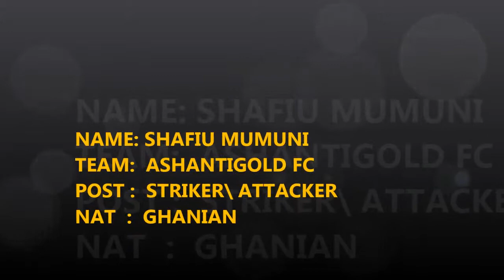SHAFIU ABDUL MUMUNI